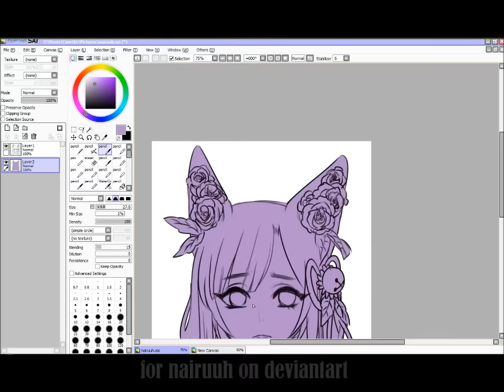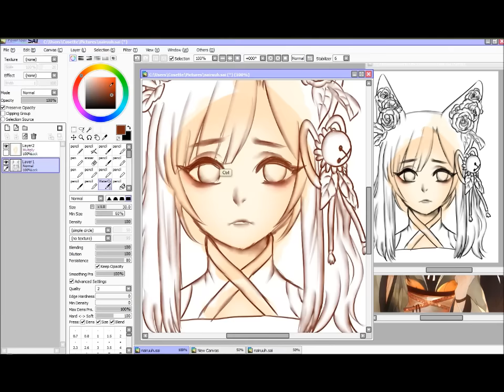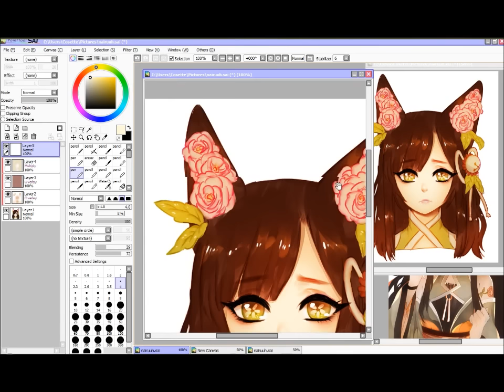Li-Mei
colouring a gift art for nairuuh on deviantart